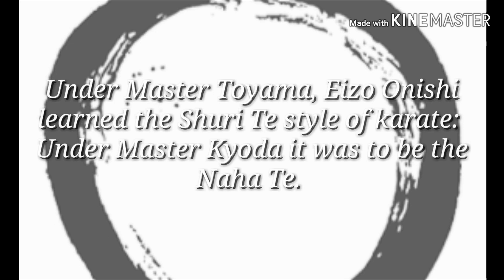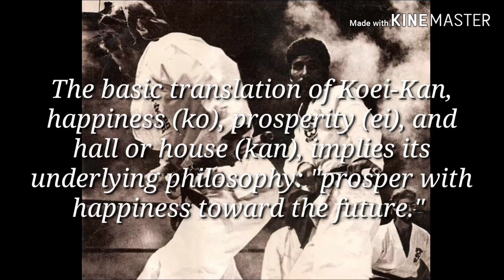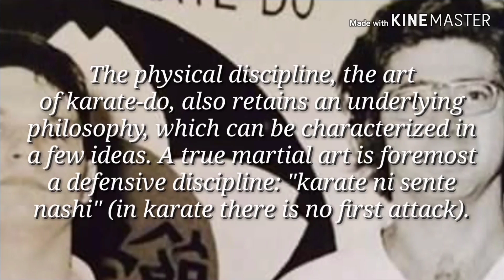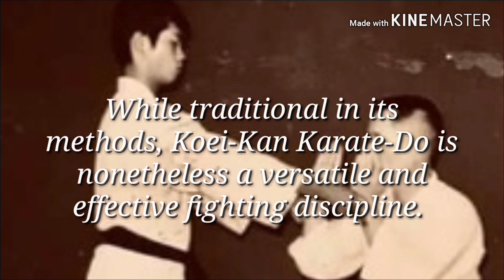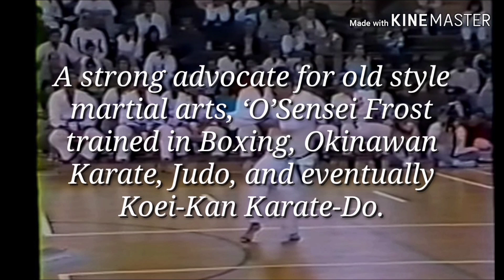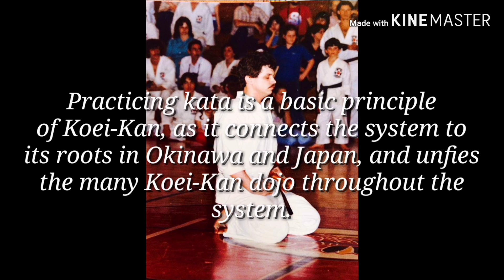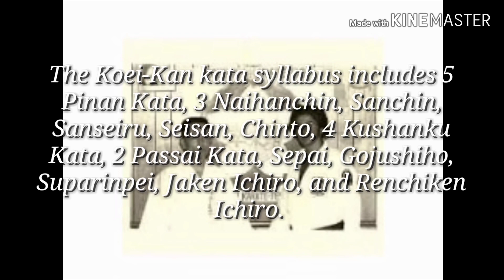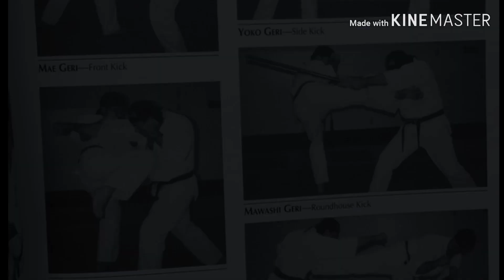Koei Kan Karate Do History and Pioneers worldwide.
Koei-Kan is an original style of Karate that can be traced back to its roots in China, Okinawa, and Japan. Master Eizo Onishi founded the Koei-Kan system of Karate in 1952 and established his first official “dojo” on April 2nd, 1954 in Kanagawa-Ken, Japan.

Master Onishi was a senior student of two prominent Okinawan Karate instructors, Master Kanken Toyama (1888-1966), and Master Juhatsu Kiyoda (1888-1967). He also studied Chinese fistic arts with various teachers, particularly, Master Koichi Kyo (Japanese pronunciation), a university professor from Taiwan. Master Onishi also studied traditional Japanese Martial Arts, such as Judo, Kendo and Jodo. For more detailed information please visit National Koei-Kan.

Kancho Onishi Eizo has taught throughout Asia, North American, South America, and Europe. Master Onsihi currently serves as the Chairman of the International Koei-Kan Karate-Do Federation and the International Kendo Gaku Federation (with Headquarter in Tokyo, Japan). Master Onishi has authored five books in japanese and continues to teach and lecture worldwide.
Koei-Kan was brought to the United States in 1956 by Edward Kaloudis to New York City with the permission of his teacher and system founder, Kancho Onishi Eizo.

 Kaloudis Sensei is without a doubt the major pioneer of Koei-Kan in the United States, Europe, and Latin America.  Mr Richard Woodgeard, a United States Marine from Ohio studied under Kancho Onishi Eizo while stationed in Japan during the early 1960’s becoming one of the first American’s to earn a black belt in the Koei-Kan system.

O’Sensei Brian Frost as one of Kancho Onishi Eizo’s senior students, holder of 8th Dan, served as the Chief Technical Director for Koei-Kan and National Director for Koei-Kan in the United States until his passing September 16, 2009.

Jack M. Sabat entered his martial arts practice in 1967 and received his training through O’Sensei Brian Frost in Michigan. Shihan Jack Sabat holds Shichidan (8th degree Black Belt) in the Koei-Kan Karate-Do System. He resides in Santa Barbara, California where he leads and promotes the Koei-Kan system with stalwart stamina, enthusiasm and vision.
Dr George Scordilis trained Koei-Kan Karate-Do for 50 years, has competed nationally and internationally and holds a 7th degree black belt.
Pat Ciser is a retired lieutenant from the Clifton Police Department, and a 7th Degree Black Belt. He was a member of 5 U.S. Karate Teams, winning gold medals in South America and Europe. Jeffrey Mason is head of the Academy of Koei-Kan Karate-Do in Utica, Michigan and a 7th Degree Black Belt.

Licenced Shihans of Koei kan Karate Do in USA:
Patrick Ciser
Jeffrey Mason
George Scordilis
Dave Spearing
Al Mendillo Sr.
LeeAnn Miller-Feinstein
Mike Brown Sr.
Victor Bellott
Michael Kelly
Brad Hildabrand
Stephen Mason
Mark Tinsky
Steve Slezak
Tom Davies
Greg Duimovich
Sue Scarborough
Nina Wrubel
Michael Brown, Jr.
Ronald W. Chapman
Alex Nikoloudakis
Carlos Hernandez
Tony Becerra
Shariff Robles
Jalai Sidani
Pat Festa
Conner Booth
Larry  Rhodes and many others...
Main feature ( beyond Kinon , Kata and Kumite )  of Koei kan Karate is Bogu full contact kumite , Kobudo , Gyaku te , and a large variety of Nage No kata. Koei kan nowdays locates in several countries of Asia , America , Latin America and Europe.